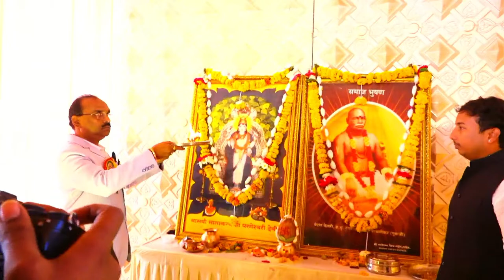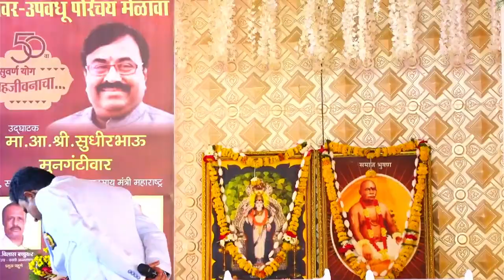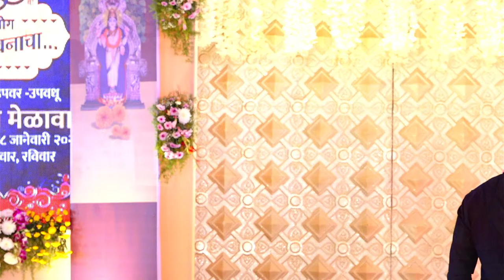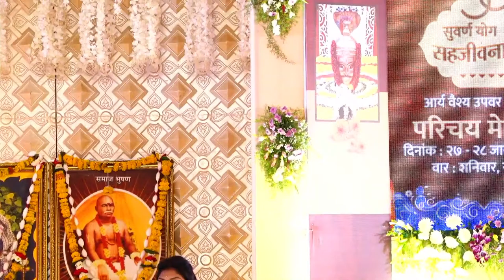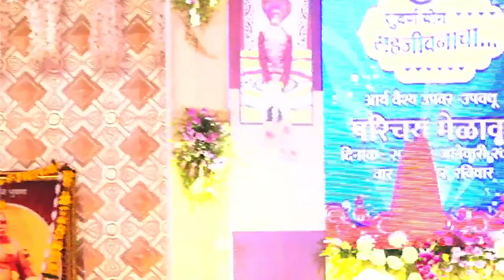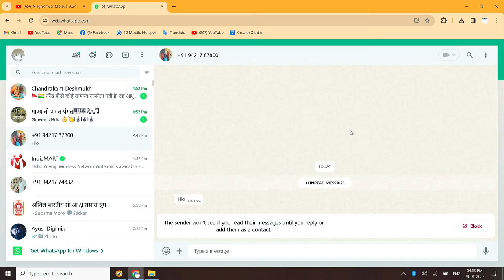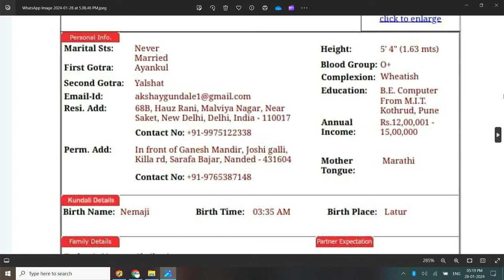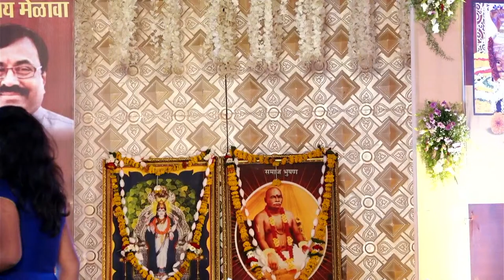Nagreshwar Melava 2024 DAY 02